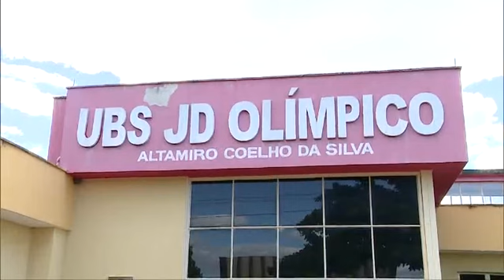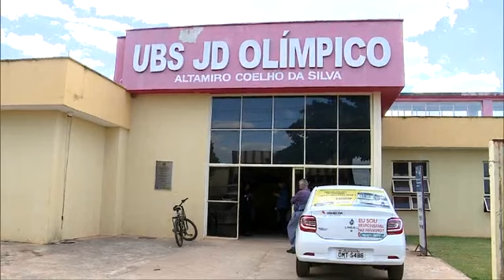TBC1 | MUNICÍPIOS GOIANOS IRÃO RECEBER MÉDICOS DO PROGRAMA MAIS MÉDICOS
Data de Veiculação: 26/06/2019
Repórter: Maria Tereza Lima
Imagens: José de Melo